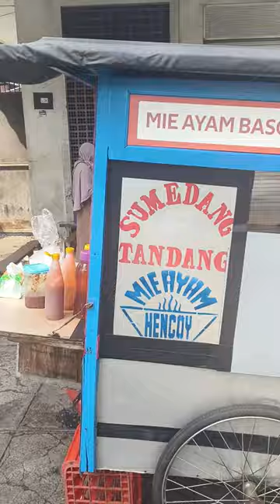Mie ayam Bang Hencoy - Kramat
Mie Ayam si Hencoy
Kramat Raya

Kalo dirunut sepanjang jalan Kramat Raya dari Prapatan Pramuka sampe Prapatan Senen, mungkin "Mie Ayam si Hencoy" ini salah dua yang terbaik untuk ukuran *Bakmi Gerobakan* yah. Soalnya kalo soal Legend masih kalah sama "Kedai Babat Senen" yang masih sederetan.

Gua dah 4 bulanan ini sering Makan disini.

Mi nya Enak nih...Mi Kecil yang Licin serta Minyak Bawangnya yang Wangi.
Topingnya Ayam Kecap.

Nah minus nya sih banyak tulangan di Ayam Kecap nya.
Trus Pangsit Rebus nya juga tanpa isi... Kosong polos aja gitu. Padahal Kulit Pangsitnya Lembut loh. Kalo Bakso nya so so lah.

Overall... Ini Mie Ayam si Hencoy Enak cuy 🤤

Bakmi Halal

Harga :
Bakmi + 2pcs Kulit Pangsit Rebus + 2pcs Bakso cuman 15K